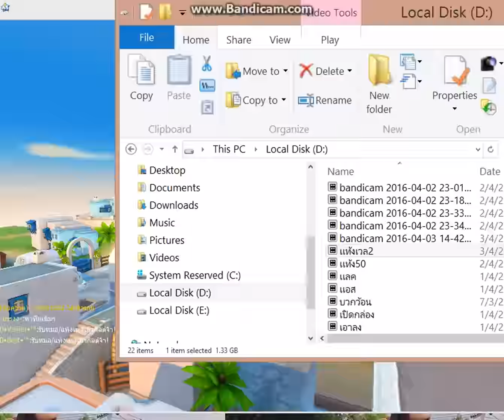avatar star เเท้ง ของไม่สำคัญเท่า ฝีมือ เวล2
ตัวเวล2 ของบวก0 ทั้งหมด